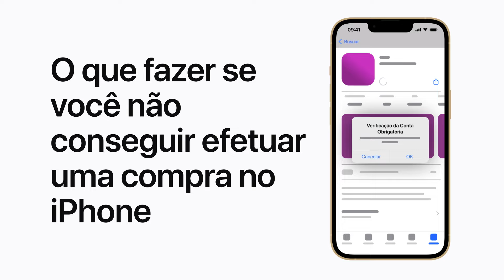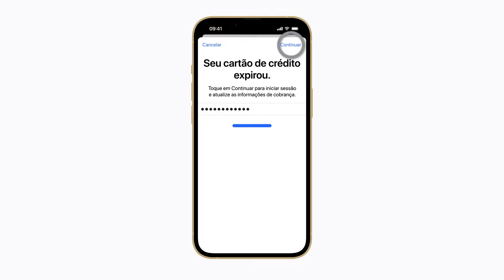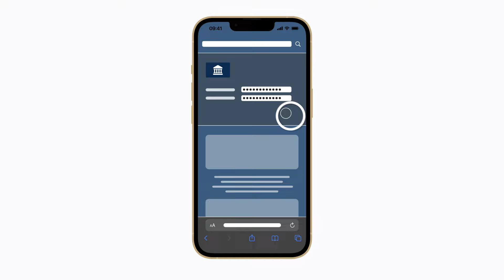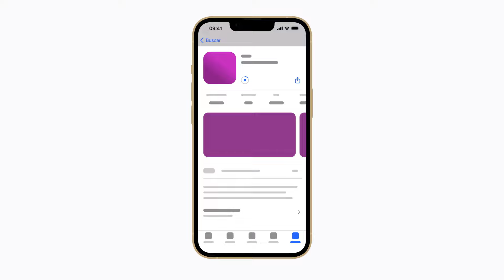O que fazer se você não conseguir efetuar uma compra no iPhone | Suporte da Apple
Saiba como atualizar o método de pagamento ou autenticar uma compra dentro do app, com base em assinatura, da App Store no iPhone.

Para saber mais sobre esse tópico, acesse os seguintes artigos:
Se a forma de pagamento for recusada na App Store ou iTunes Store